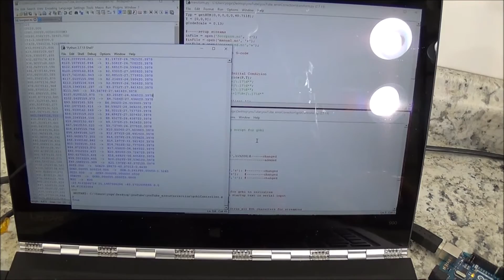Error Compensation of CNC Machines - Part 1/4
Tutorial on software correcting machine tools. These include CNC machines 3D printers, DIY routers, and milling machines.

We tried to use all freely available software and hardware to do this such that it can be duplicated as easy as possible. All measurements of errors are done with common tools, the methodologies for modeling and inverse kinematics are fully explained.